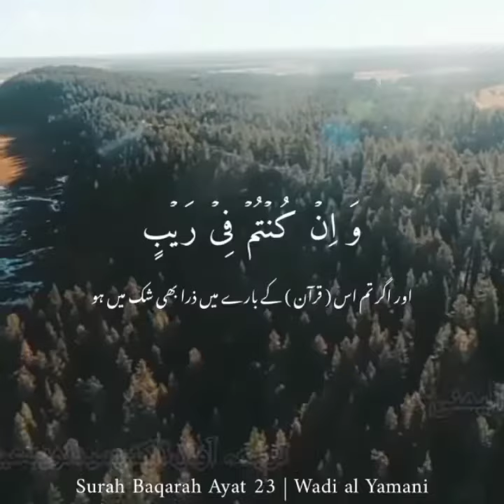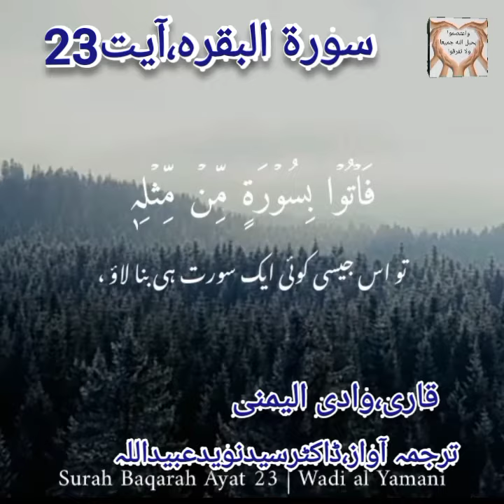surah baqra ayat 23سورۃ البقرہ آیت 23 ترجمہ آواز ڈاکٹرسیدنویدعبیداللہ